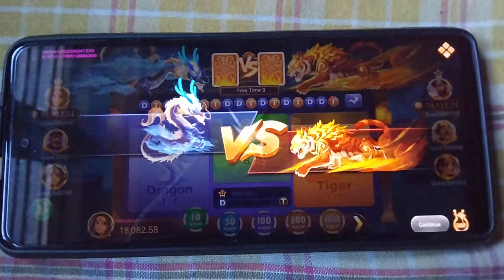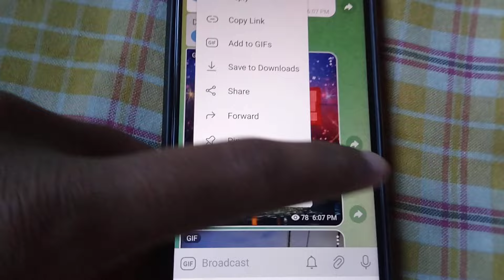18000 ಬಂತು 1 ಗಂಟೆ ಕೆಲಸ ಅಷ್ಟೇ / dragon vs tiger game trends full explained / series trick ಬೇಗ ನೋಡಿ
Dragon vs tiger Live win
Dragon vs tiger
teen patti game today
teen patti paytm cash game
teenpatti paytm cash
teenpatti game earn money
teenpatti real paytm cash
game real paytm cash
playing rummy game for real cash
best rummy game to earn money
online rummy game for real cash
rummy online real money game
Rummy khel kar paise kaise kamaye
Bonus
Earn Money online
Referral and earn
ghar bethe online paisa kaise kamaye
best earning app today
online game play and earn
game tricks
Agent based earning by app
Andar Bahar
Rummy Gold
dragon vs tiger tricks 13000 se 51000
dragon vs tiger winning trick in 2023

500 New Earning Apps 2023 Today Free Paytm Cash | Best Paytm Cash Earning Apps

dragon vs tiger trend explained in kannada/ best earning application in kannada/ dragon vs tiger game